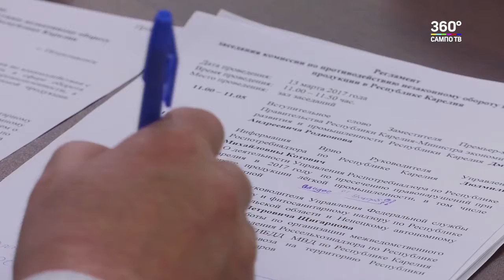Карельский Роспотребназдзор подвел итоги работы